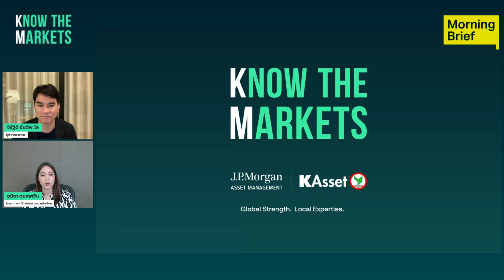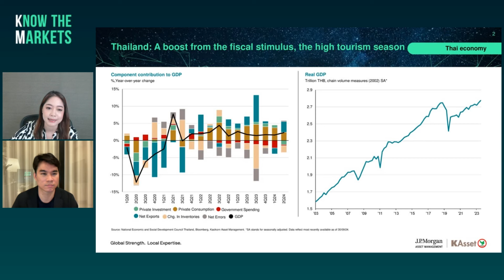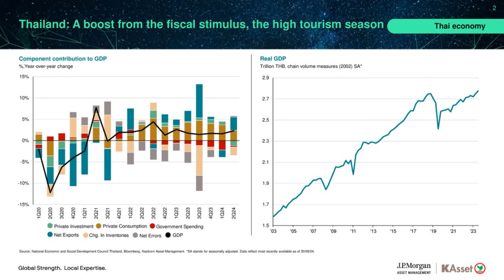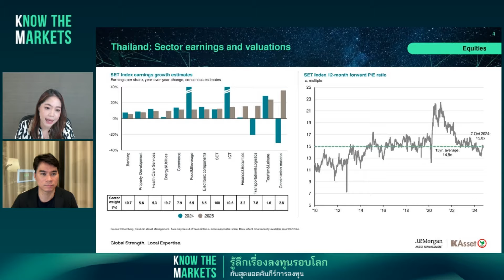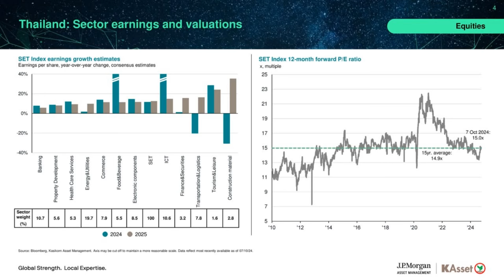KNOW THE MARKETS ตลาดหุ้นไทย...ยังไปต่อไหม? | Morning MOVE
KNOW THE MARKETS ตลาดหุ้นไทย...ยังไปต่อไหม?

ติดตามรายการ Morning Brief ทุกวันจันทร์-ศุกร์ เวลา 08.05 น. ได้ทาง Facebook และ YouTube ของ Finnomena

รวมคลิป Highlight การเงิน การลงทุนน่ารู้

ติดตามช่องทางอื่น ๆ ของ Finnomena

ดาวน์โหลดแอป Finnomena หรือเปิดบัญชีกับ Finnomena คลิกเลย
ติดตามทุกโอกาสการลงทุน Finnomena Opphub